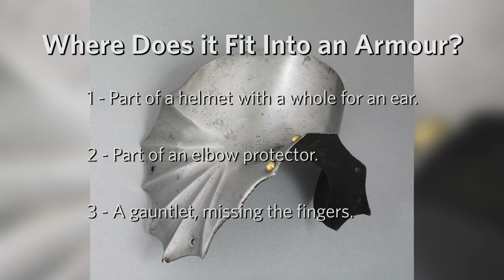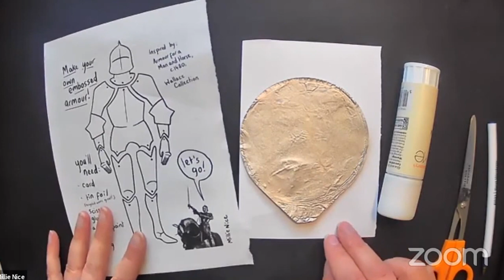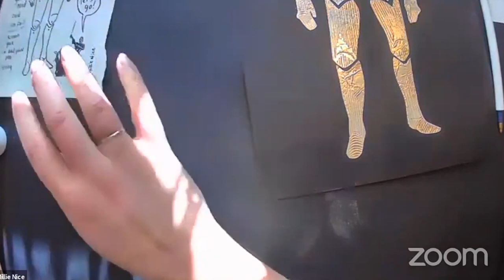What Makes a Medieval Knight?: Family Live Stream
Pulling swords from stones, great castles with drawbridges, jousts on horseback, and perhaps even a dragon or two... We’ve all heard stories about brave knights in armour, but what was it really like to be one of the fighting men of medieval Europe, over 500 years ago?

Join the Wallace Collection Learning team this February half term to find out all you need to know about medieval knights. Returning artist, Millie Nice, will also be showing you how to create and decorate your own armour plates, along with special guest, modern day jouster, Andy Deane. Joining us from the Royal Armouries in Leeds, Andy will answer all the important questions, such as why did knights wear armour, is armour really heavy, what did they eat for breakfast, and how did they go to the toilet in steel trousers?

Materials

To make your own shining knight along with Millie you will need:

-Card
-Tin foil
-Scissors
-A glue stick
-A ball point pen
-String